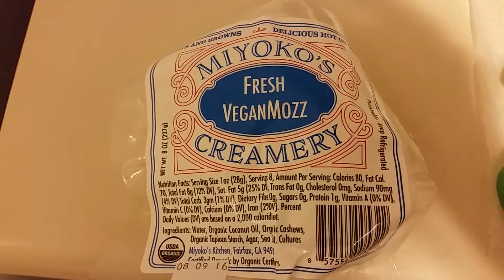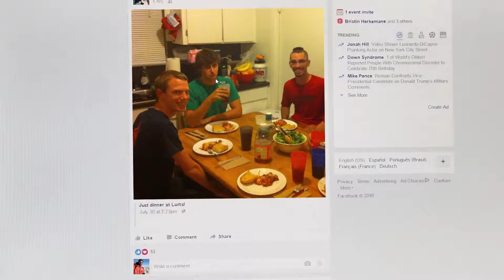Miyoko's Vegan Mozzarella Cheese Review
It grew mold after a week so it's more cheese-like than you think